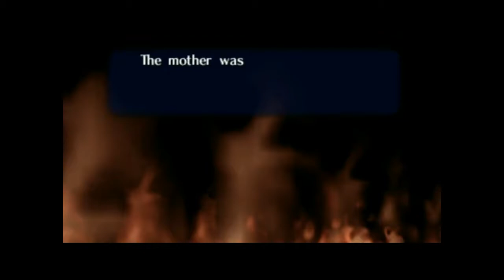Let's Play: The Legend of Zelda: Ocarina of Time - Part 9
Link is now in The Forest Temple, the first Temple as Adult Link!  Run Forest Temple Run!